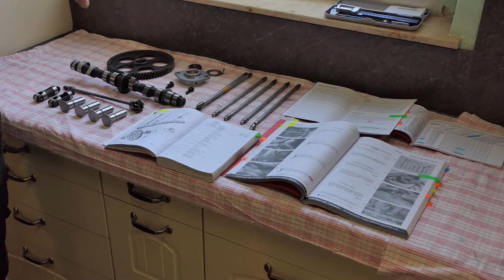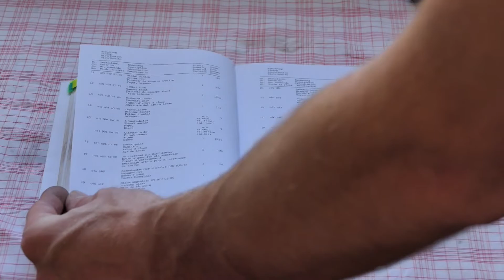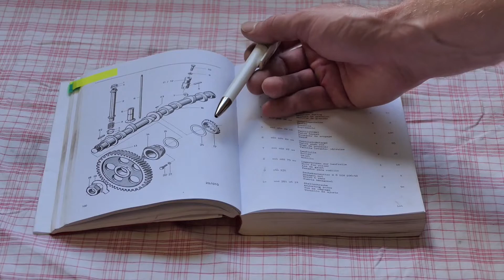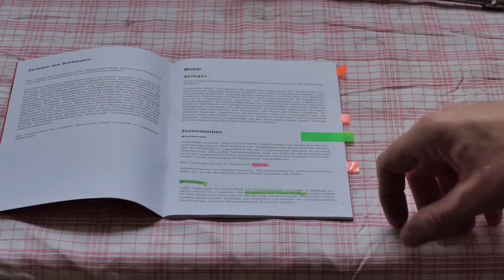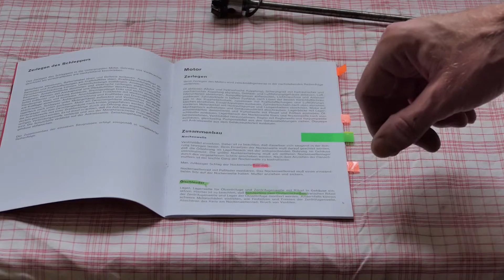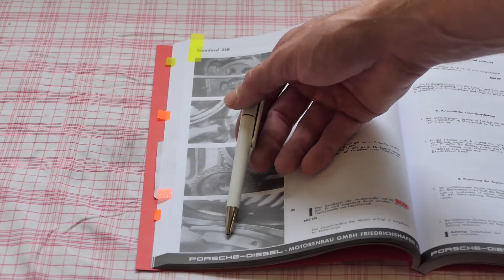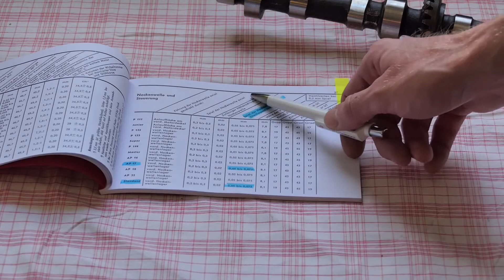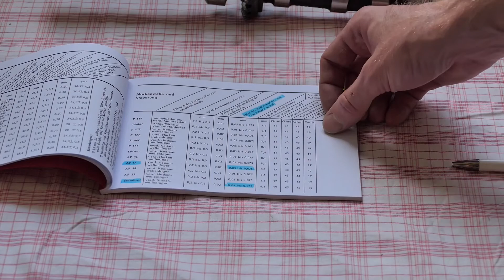Porsche Standard T217 Motor Instandsetzung Teil 8 Nockenwelle + Lager Stößelstangen / Ventilstößel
In diesem Video geht es um die Instandsetzung des Motors beim Porsche Standard T217.

Im dem 8 Teil möchte ich gerne etwas zur Nockelle, den Stößelstangen, den Ventil- und Rollenstößeln vom T217 zeigen und ein bisschen die Funktionsweise erläutern.
Weiterhin zeige ich noch die Informationen bzw. Unterlagen,
welche es damals von Porsche für Instandsetzung und Wartung gegeben hat.

Wie immer gilt, die durchgeführten Arbeiten können von den damaligen Herstellervorgaben abweichen und ich stelle nur meine Vorgehensweise bei der Restauration des Schleppers zur Verfügung. Das Video dient vorrangig für denjenigen der den gleichen Schlepper besitzt und eventuell plant seinen Motor zu überholen.
Natürlich können die durchgeführten und gezeigten arbeiten auch bei anderen Schleppern angewendet werden.
Falls jemand zu dem Thema hilfreiche Informationen beisteuern möchte, dann kann er dies gerne in den Kommentaren schreiben und den interessierten Zuschauer zur Verfügung stellen.

Ansonsten viel Spaß beim Zuschauen.